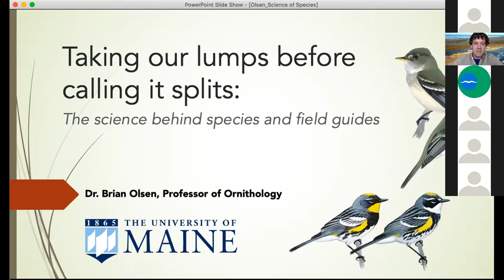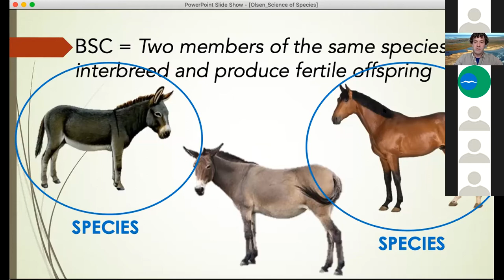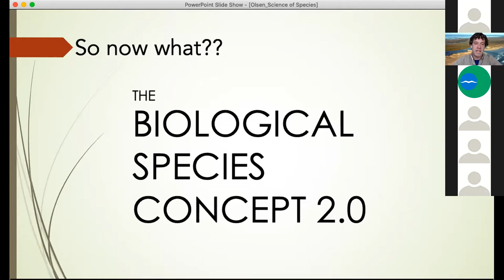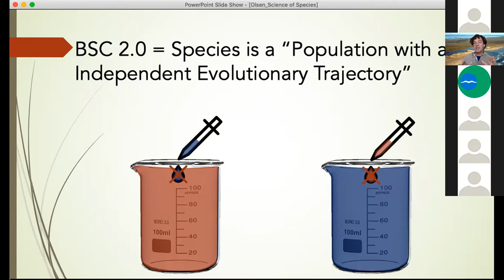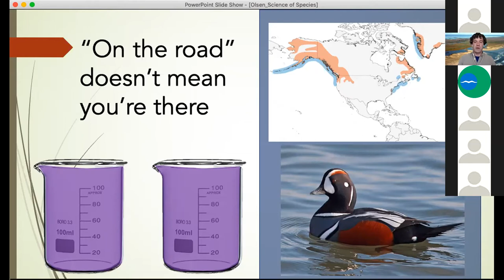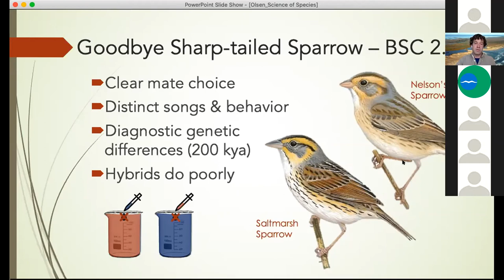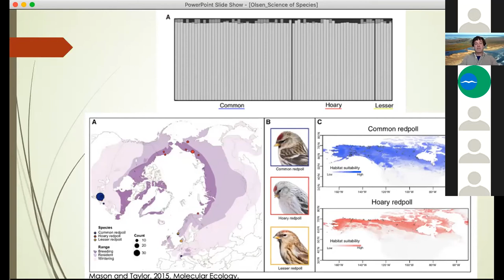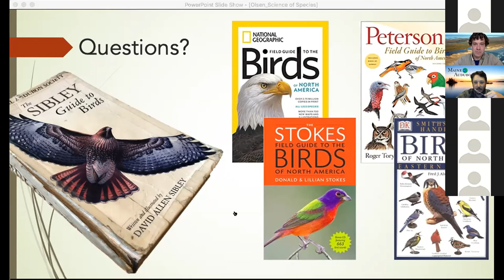Taking our lumps before calling it splits (Dr. Brian Olsen)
Recording from the 2020 Virtual Rangeley Birding Festival
Friday, June 5:
Keynote — 11 am
Brian Olsen, University of Maine. We are grateful to have Associate Professor Olsen of UMaine’s School of Biology & Ecology finish out the 2020 Festival with a keynote discussion.